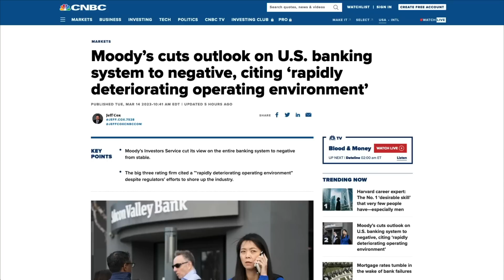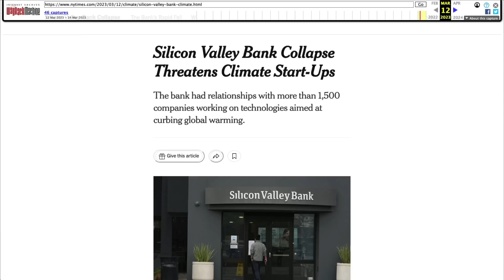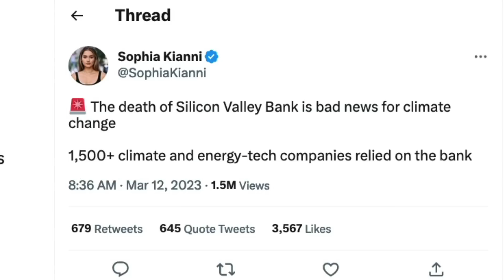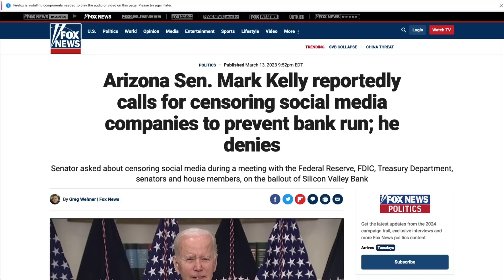What's Next, Are They Gonna Blame Trump for Silicon Valley Bank Failure? Oh Wait, What's This?!